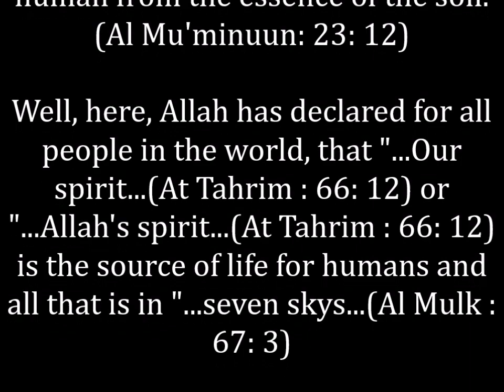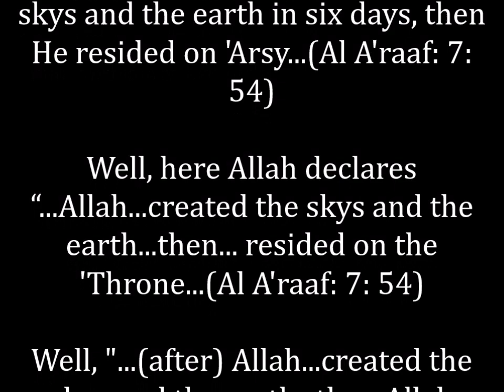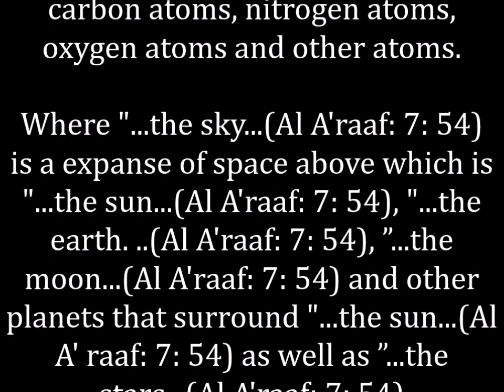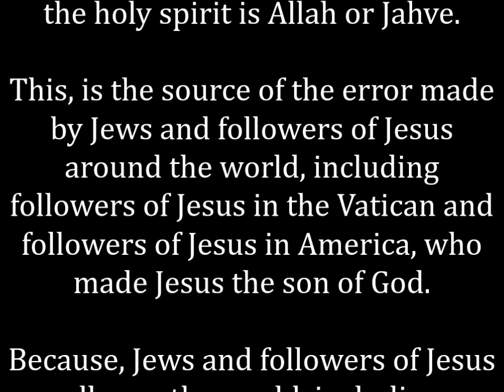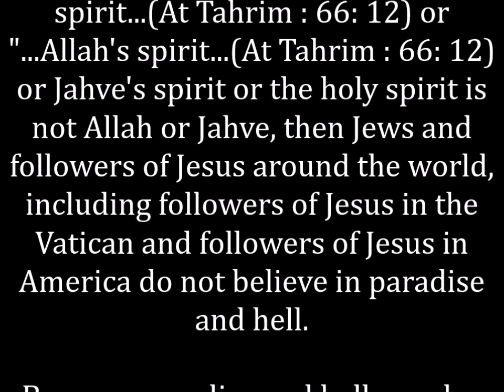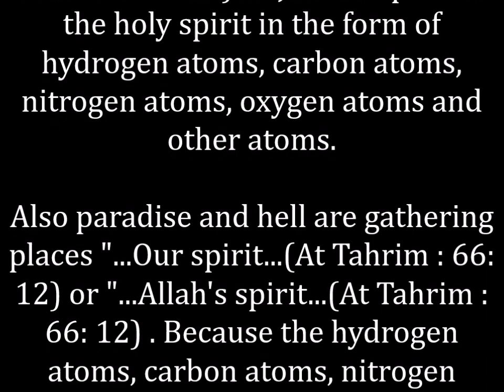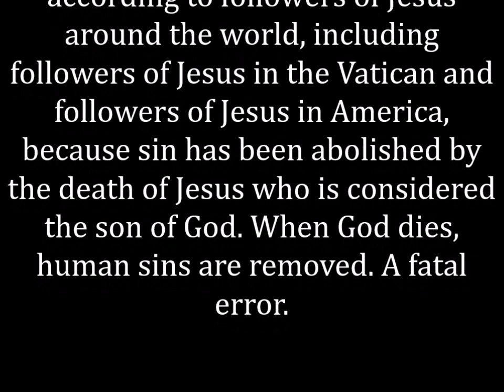JEWS AND FOLLOWERS OF JESUS INTHE WORLD DON'T BELIEVE IN PARADISE AND HELL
UNLOCKING ALLAH'S SECRETS, WHY JEWS AND FOLLOWERS OF JESUS AROUND THE WORLD DON'T BELIEVE IN PARADISE AND HELL AS PLACES FOR ALLAH'S SPIRIT OR JAHVE'S SPIRIT TO LIVE